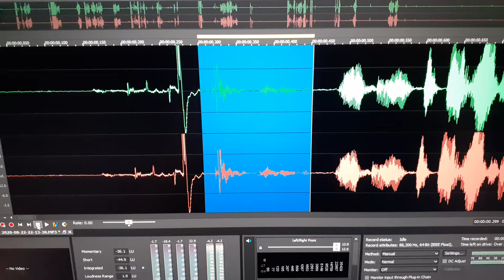1. Jeremy’s EVP spoke “Dad love you” in the beginning of the first EVP recording.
Jeremy’s EVP spoke “Dad love you” in the beginning of the first EVP recording.